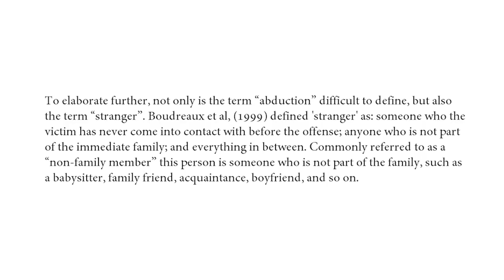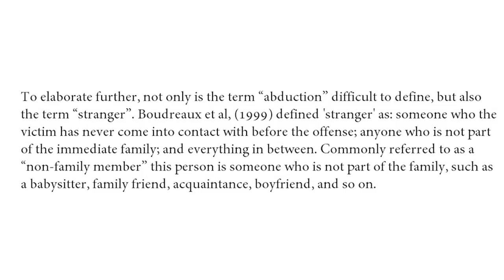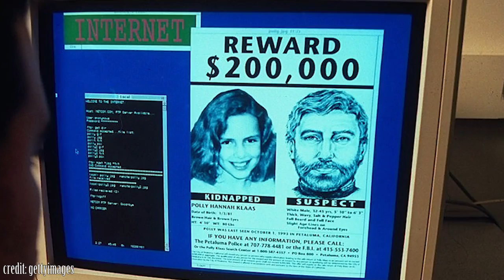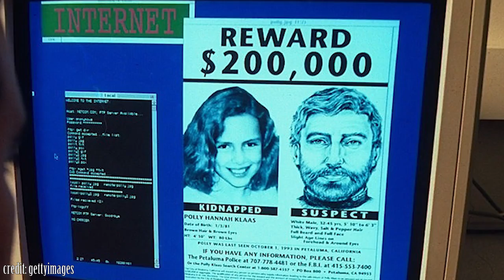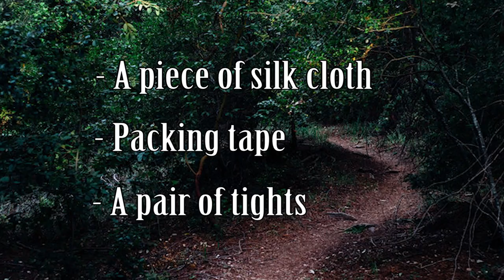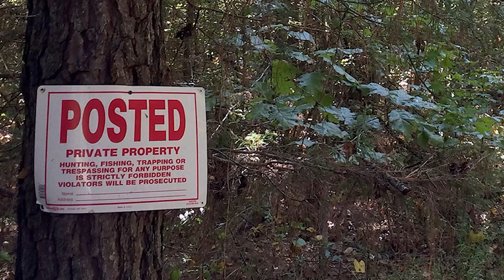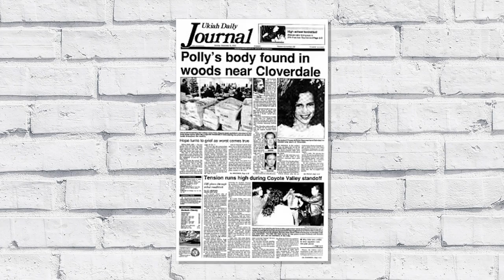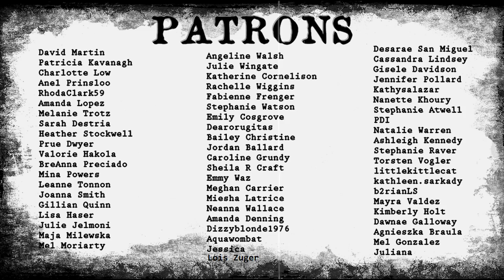THE CASE OF POLLY KLAAS (the first case spread using the internet) | SOLVED SEPTEMBER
OPEN ME!!

For the last "Solved September" video, we are talking about the case of Polly Klaas. On October 1, 1993 twelve year old Polly Klaas was taken from her home during a slumber party. The man responsible promised he wasn't going to hurt anyone...but that man was known for being one capable of lies. Her case would be solved nine weeks later and resulted in one of the most important cases in Americas history because of the changes that occurred because of it.

💋 What's On My Lips:
The light brown in this set

♡ Poshmark: Poshmark.com/closet/gabulosis